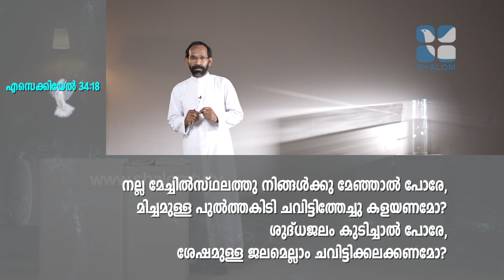VACHANAM THIRUVACHANAM | EPI-04 | വചനം തിരുവചനം | Fr Antony T J | Shalom TV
വചനത്തെ സ്നേഹിക്കാൻ. വചനത്തിൽ ജീവിക്കാനും, വചനം തിരുവചനം